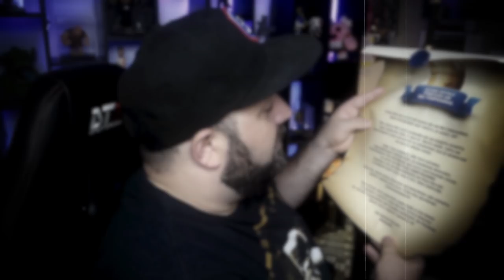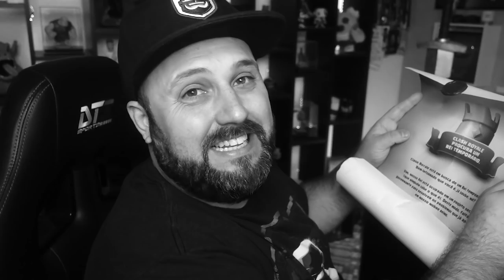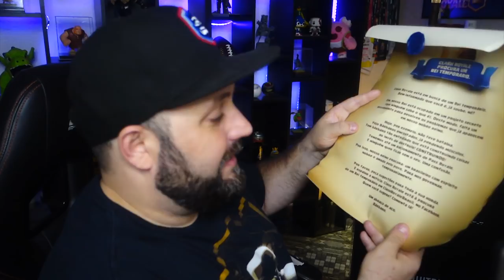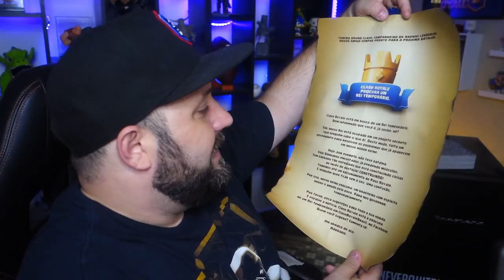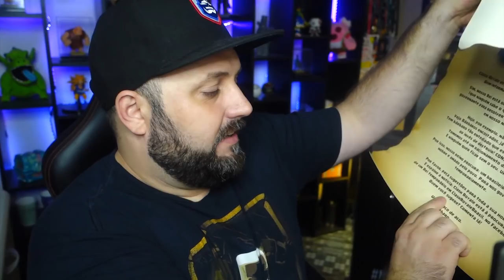MISTÉRIO no CLASH ROYALE: UM BARBARO INVADIU meu STUDIO e "DEIXOU ISSO" !!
QUE LOUCURA!! MISTÉRIO no CLASH ROYALE: UM BARBARO INVADIU meu STUDIO e "DEIXOU ISSO" !! QUER SABER COMO VAI SER ESSA LOUCURA, ENTÃO ASSISTA AGORA AQUI NO CANAL BRUNO CLASH!!